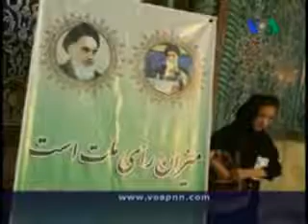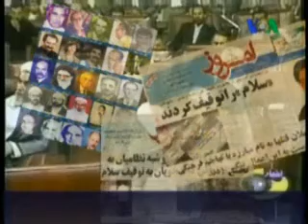فعالان سیاسی به خاتمی : انتخابات منتفی است